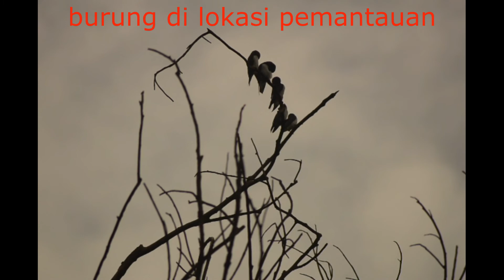Survey Satwaliar Petani sawit Desa Rangan Kab Paser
Untuk mengetahui potensi keanekaragaman hayati satwaliar di wilayah pengelolaannya, petani sawit desa rangan melakukan kegiatan survey satwaliar. Survey dilaksanakan pada pagi, siang, dan malam hari selama dua hari. Sebelum melakukan survey petani mengikuti pelatihan teknik survey biodiversity terlebih dahulu. Kegiatan survey ini merupahkan bagian dari proses identifikasi HCV di kawasan perkebunan sawit rakyak di desa Rangan.